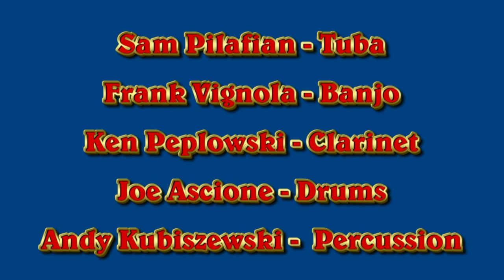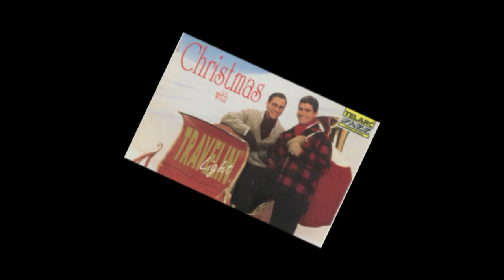Travelin' Light - 12 days of X-mas.mp4